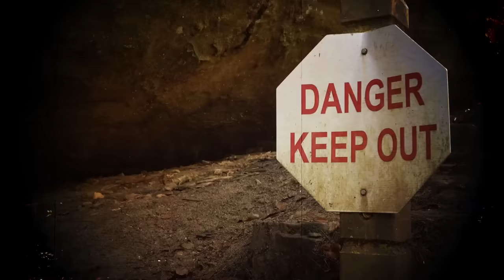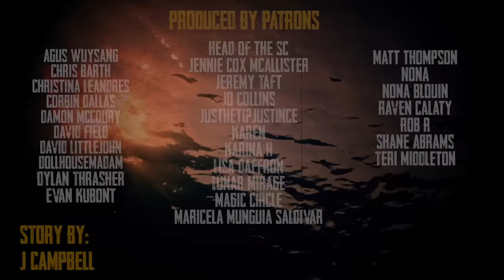I'm a RESCUE DIVER. Something Evil hides in The Great Lakes.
"This is my SCARIEST story..."

►Horror Art & Scary Photography Featured in Creepypasta Video from inusuke, Buenaventuramariano and various other photography and art licensed from different sites.